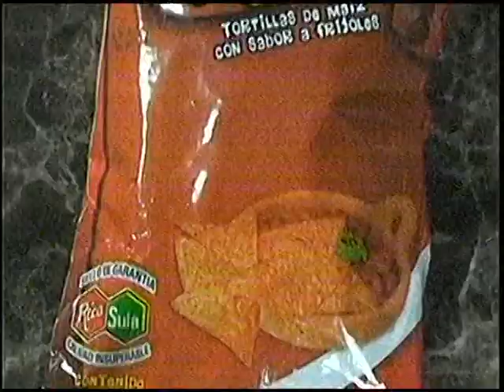13/03/2016 Canal 6 Honduras + intro noti6